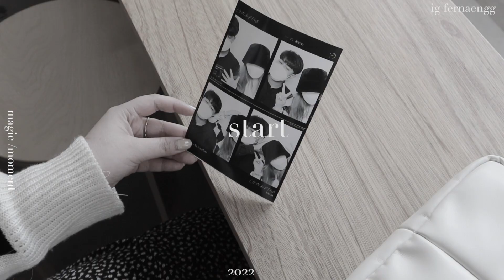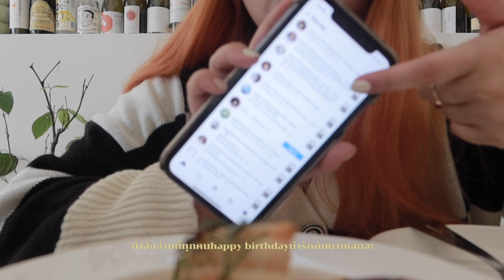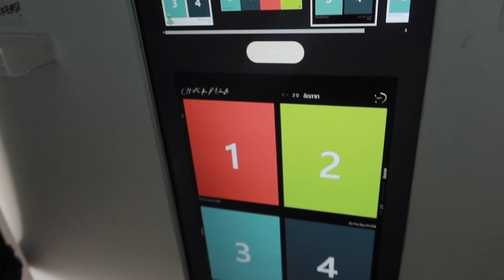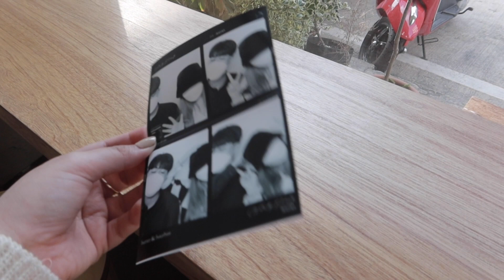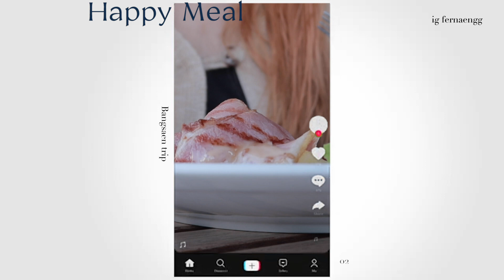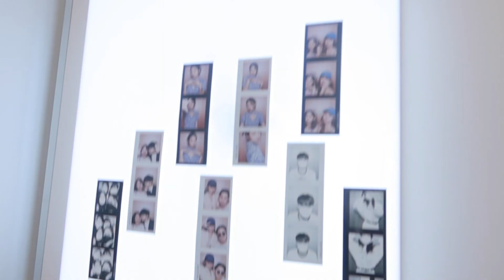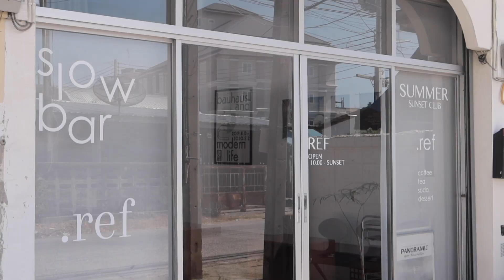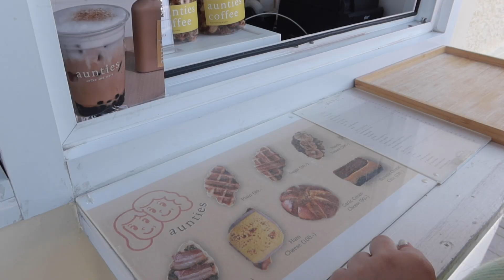Vlogคาเฟ่บางแสน2022 คาเฟ่เกาหลีเกาใจเพียบ👋🏻🥯 | fernaeng